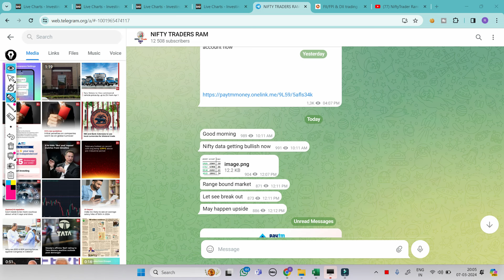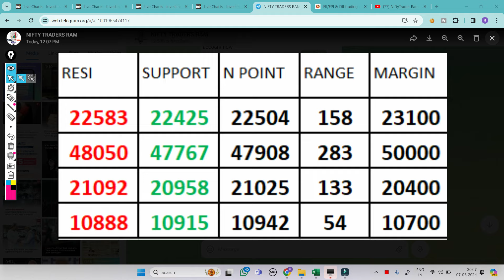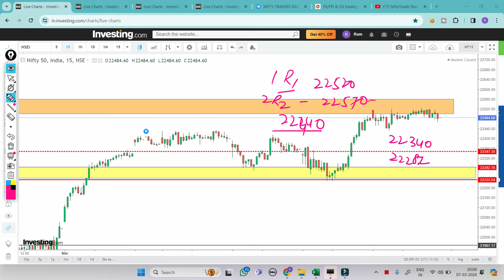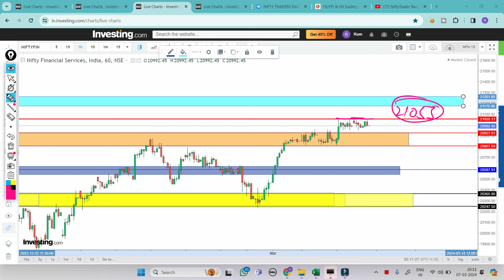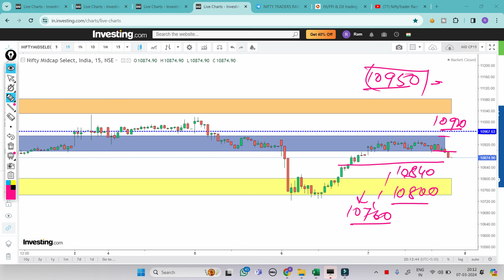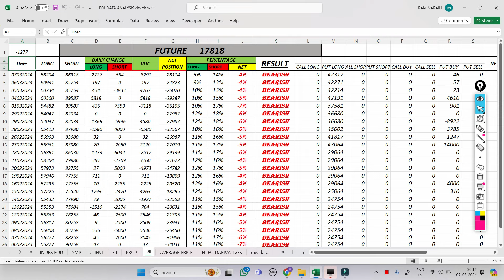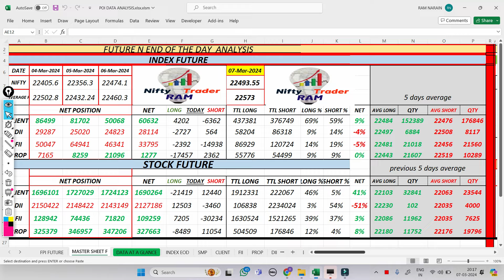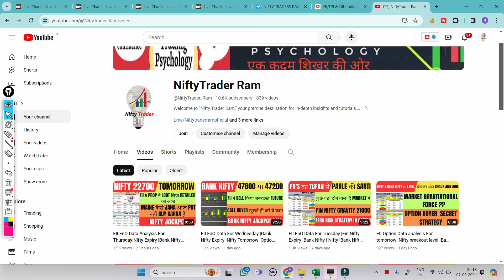FII FnO Data Analysis For Monday |Nifty Prediction |Bank Nifty Analysis |Option Trading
market psychology
 stockmarketpsychology

cnbc awaz
zee business